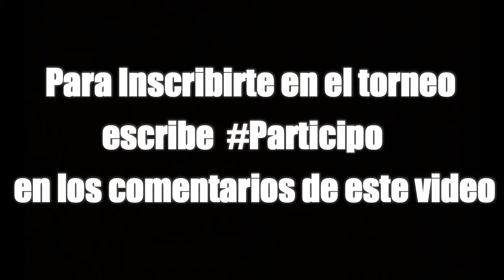8-BIT ARMIES ARENA - TORNEO - PARTICIPA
¡¡¡SALUDOS!!!    ¡¡UNETE!!

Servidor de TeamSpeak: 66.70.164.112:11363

Mi Steam :  Nekromutante